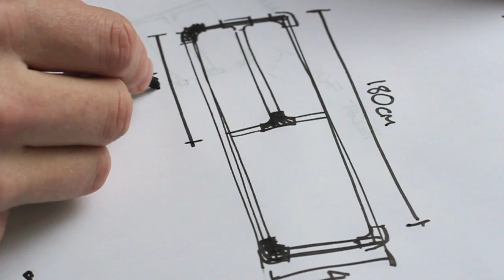Stretcher Design Rapid Prototyping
This is a short clip of a Quick And Dirty prototype that I have done for my pre-major inclusive design studio.